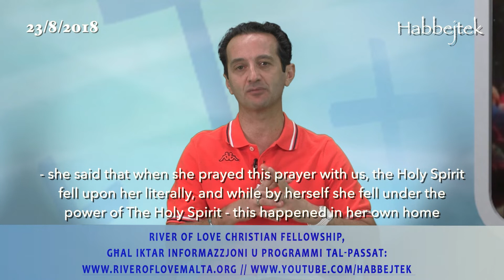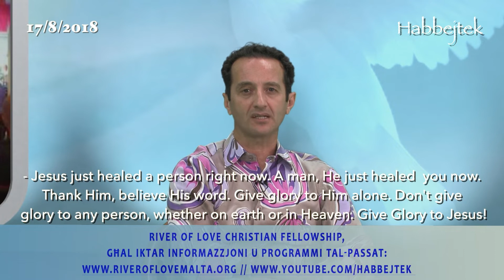Testimonjanza Fejqan ta' Għajnejn - Eyes gotten Healed (with English Subtitles, 23/8/2018)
During a TV- Program on Smash Channel in Malta, Pastor Gordon-John after he spoke on divine healing, was led to pray for the sick during the program. At one point Pastor Gordon-John felt led by The Spirit to mention that there was a man who was being healed from seeing blur & redness in his eyes.

The very next day, this man who happened to be following the program that day, came to church @ River of Love and testified of how he prayed with Pastor Gordon-John during the program and he felt instantly that Jesus Christ healed him from the issue that he was suffering in his eyes - which used to be having blur and difficulty seeing properly.

Now he is completely healed and we give God all the glory!